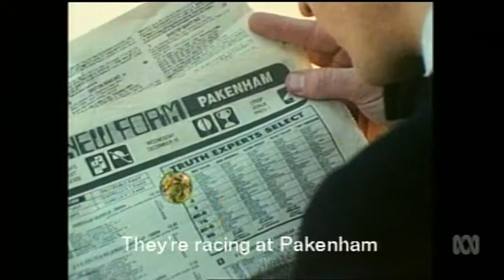'Rock Arena' 18/12/84 (titles & 'Punter to Punter')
Titles for the ABC TV music show 'Rock Arena' , and a clip from the Melbourne based comedy team 'Punter to Punter, as broadcast on December 18th 1984.